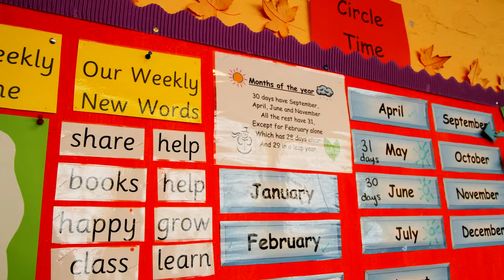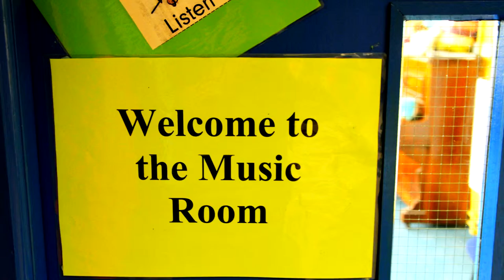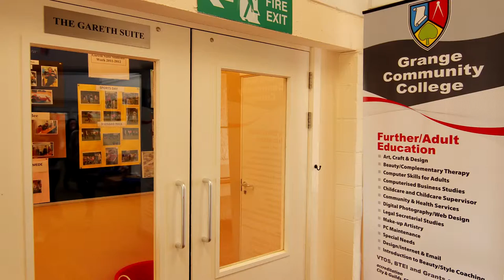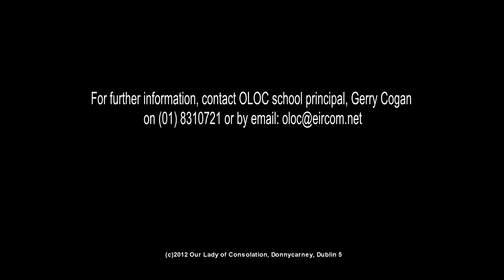Autism_Educate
This video aims to